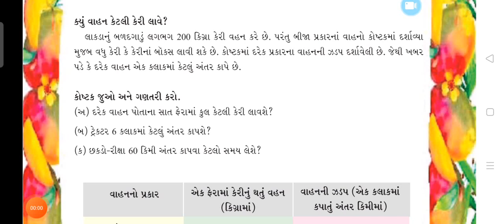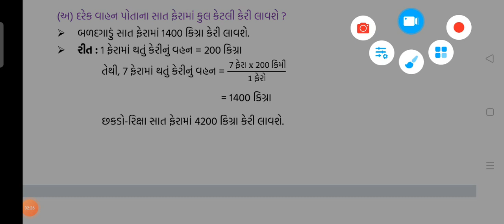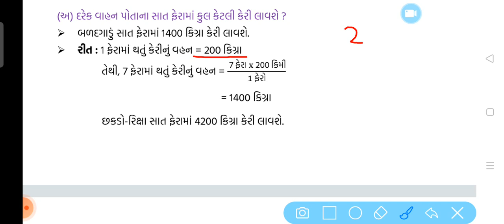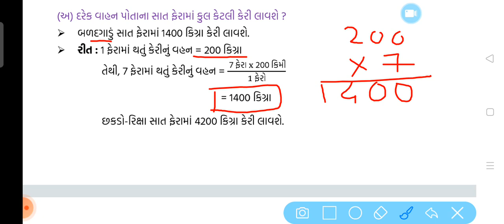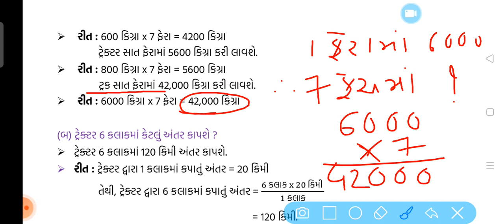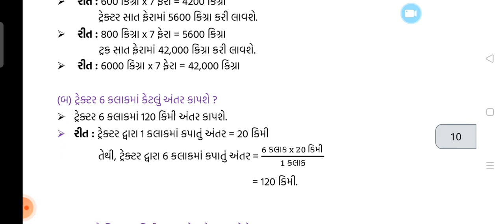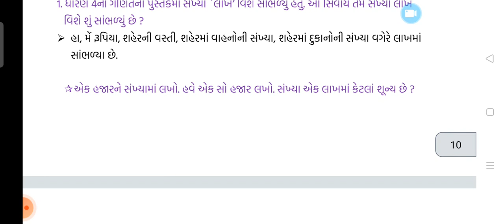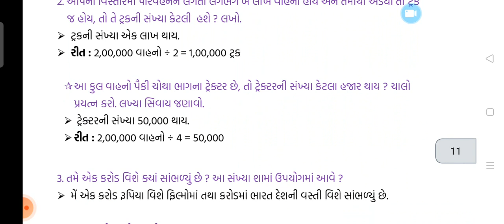ધોરણ ૫ । ગણિત । ૧ રાષ્ટ્રીય ફળ - કેરી । ભાગ ૩